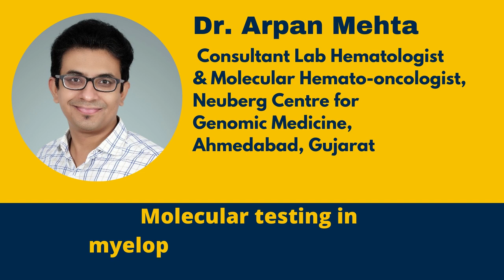Hematopathology Session at KAPCON 2021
Scientific program of Hematopathology session at KAPCON 2021 Virtual Conference

At KAPCON 2021 Virtual Conference we have planned 12 Sessions on various Subspecialties..
One such session will be on HemePath which will be held live on 3rd October, 2021 from 12 to 2 PM.

We have brought together an exciting panel of faculty featuring Dr Shreyas Hanamantgad, Dr K Gayatri and Dr Arpan Mehta.

1750+ delegates have already booked their seat for the virtual event ( Only 250 more slots remaining). Hurry and book your slot for the conference to learn from the best.

Abstract submission for paper and poster is closed now. However PathBlogs,PathSketch, PathKalakar,PathMemes, PathReels, PathTweet and UG Paper Presentation is still open.